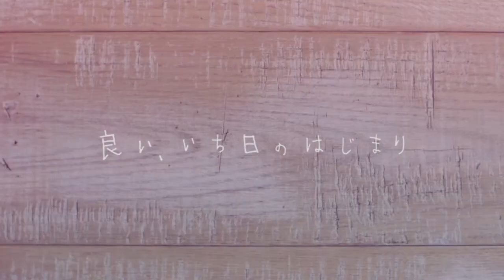P.G.C.D. 良い、いち日のはじまり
美しくなる習慣がある豊かな毎日。
自分らしいすてきな笑顔で過ごせるよう願いをこめて、
P.G.C.D.が映像でお届けします。